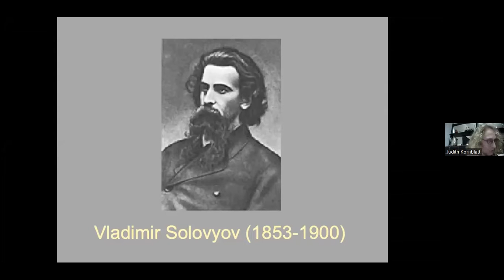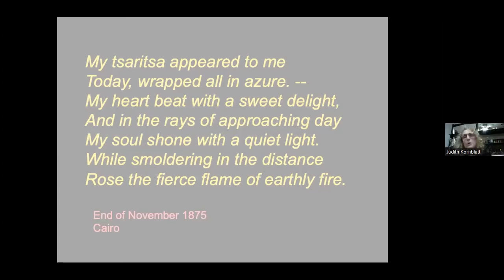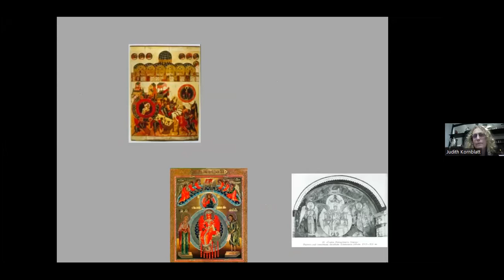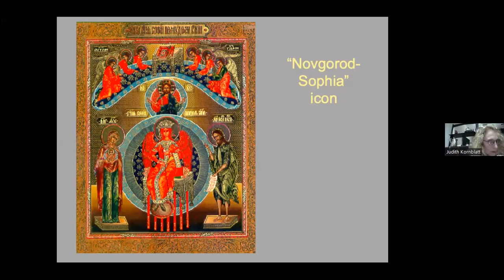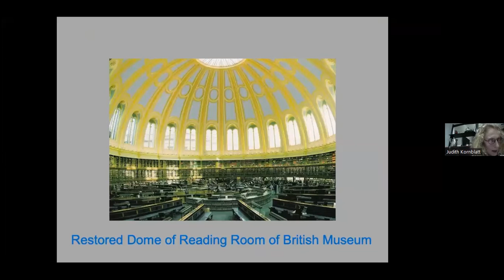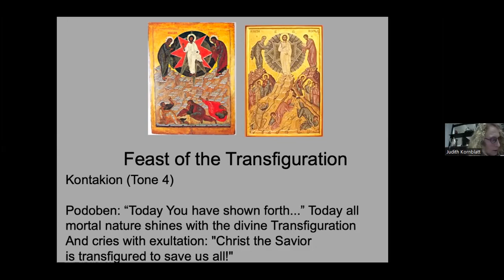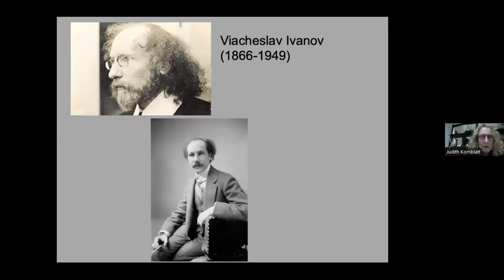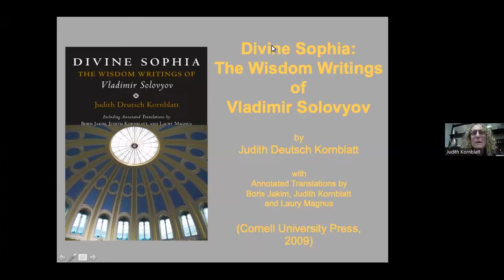The Writing of Wisdom: Divine Sophia in Russia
“The Writing of Wisdom: Divine Sophia in Russia” is part of the CSWR’s new initiative, “Transcendence and Transformation".

In this presentation, Judith Deutsch Kornblatt analyzed ancient icons of Divine Wisdom along with many other influences on the pivotal religious philosopher and poet Vladimir Solovyov and, through him, on his heirs in Russian religious thought in the 20th century.